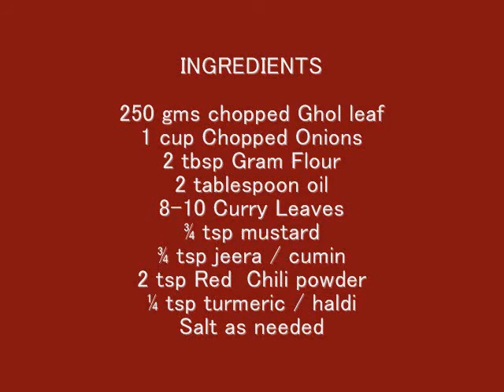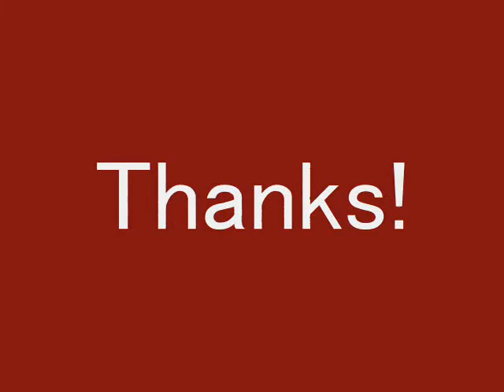Ghol Leaf ( Parsalane) with Gram innovative Recipe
High in omega-3-fatty acids righ. A weed rich in the most wanted nutrient of India .It also has alpha -Tocopherol , Ascorbic acid , beta-carotene and Glutathione. It is more nutritious than spinach .
In addition to its nearly 400mg of omega 3 fatty acids per serving, purslane also offers a variety of other nutrients.
The tender, leafy plant also possesses a number of nutrients including vitamin A, vitamin C, vitamin E, iron, calcium, manganese, magnesium, and These nutrients make the plant an effective herbal refreshment for health and wellness.